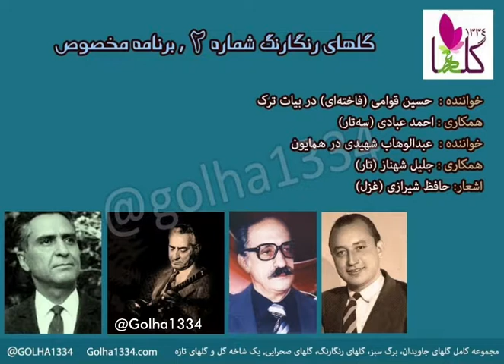Golha1334 - گلهای رنگارنگ شماره ۲ مخصوص،حسین قوامی،احمدعبادی،شهیدی،جلیل شهناز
گلهای_رنگارنگ شماره ۲(مخصوص)